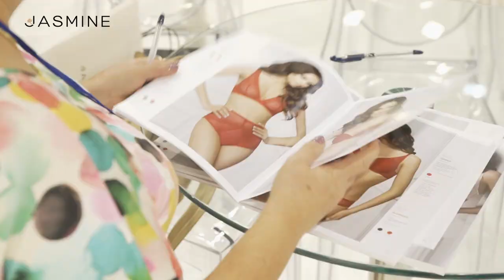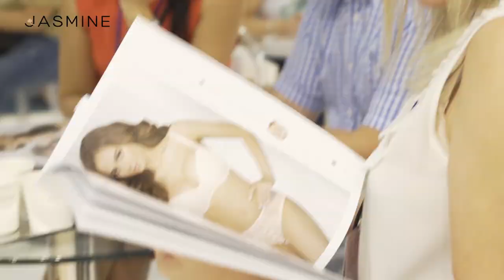Lingerie from Jasmine™ Fashion show. Fast demonstration of all collections WW2019. Женское белье.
Ukrainian lingerie from Jasmine.  Fashion brand. The best lingerie Trends
Эта коллекция доступна в интернет-магазине по ссылке: